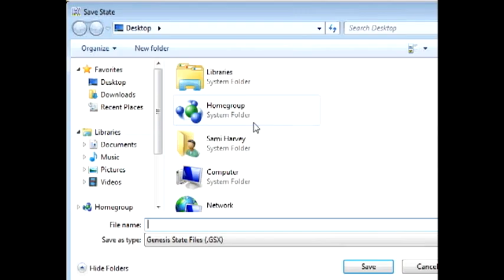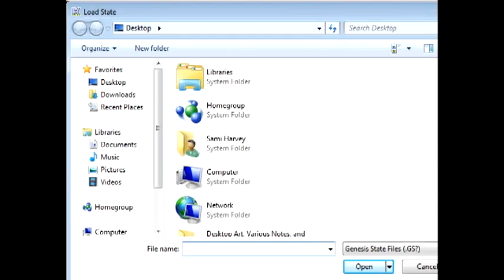Six Plays: -Rocket Knight Adventures- "Robot Lava Fish?" P4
Another drawn out little area, then a mean lava fish boss! Ohnoes! Then after all that we're on a pigblimp! God save us all! This is Sixsevsairis himself here to tell you that the pigblimp is sheer evil! But we do get off of it eventually, thank goodness, after that we head to pig town! In a later video. With Ghostsarecool for commentary! On a side note youtube messed up the audio alignment sorry guys!